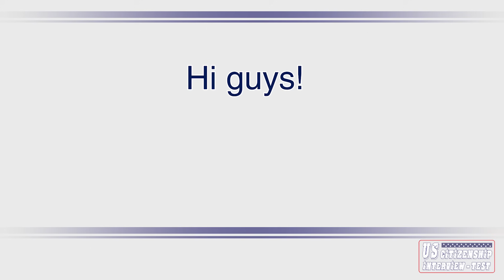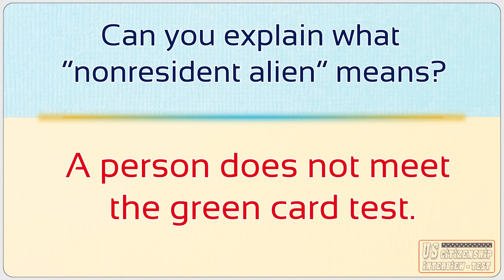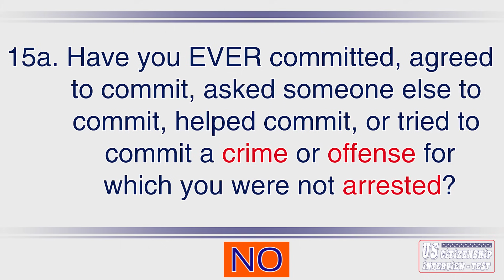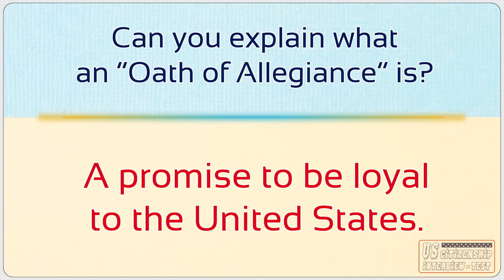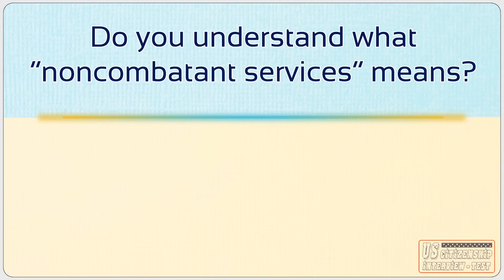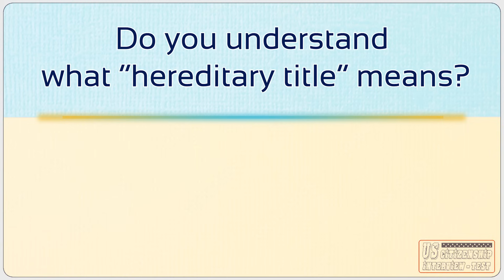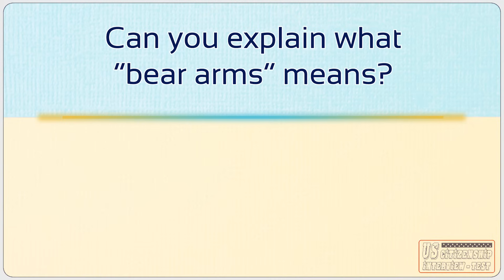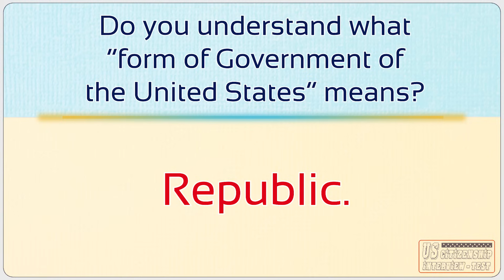NEW N400 | 30 Most asked Vocabulary and N400 Yes No questions (New Edition) US Citizenship Test 2025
TOP 30 Most asked Vocabulary Definitions and N400 Yes No questions (New Edition 2024) US Citizenship Interview 2025.
Did you know the USCIS has just changed the form N400? The new edition comes with 37 questions that you just need to answer yes or no. There are less questions on the new edition but the new questions are longer and have more new words.
To help you memorize easily, We will provide you the most asked 30 words along with yes no questions on the new edition.
I think you can memorize better with this version.